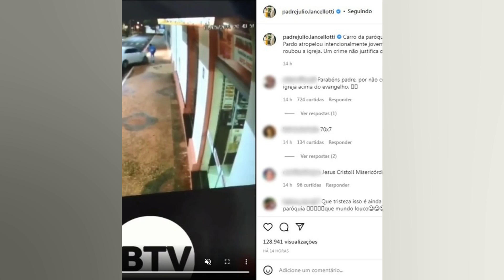VÍDEO: PADRE ATROPELA SUSPEITO DE FURTAR IGREJA NO INTERIOR DE SP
Uma câmera de monitoramento flagrou o momento em que um padre. dirigindo um carro. atropelou o suspeito de um furto na casa paroquial de uma igreja católica na cidade de Santa Cruz do Rio Pardo. no interior de São Paulo. A Polícia Militar confirmou em boletim de ocorrência que o líder religioso dirigia o veículo no momento do atropelamento. segundo o site de notícias local Ourinhos TV. O vídeo mostra o momento em que o carro se aproxima e sobe na calçada para atropelar o suspeito. vestido de azul. Em seguida. o carro deixa o local. com a parte da frente da lataria bastante amassada. Veja o vídeo: A polícia prendeu o suspeito em flagrante pelo furto. mas ele segue internado em estado grave na UTI da Santa Casa do município. O padre também deve ser investigado. A reportagem entrou em contato com a Igreja Matriz de São Sebastião. mas não obteve retorno até a publicação desta matéria. Receba notícias do Metrópoles no seu Telegram e fique por dentro de tudo! Basta acessar o canal